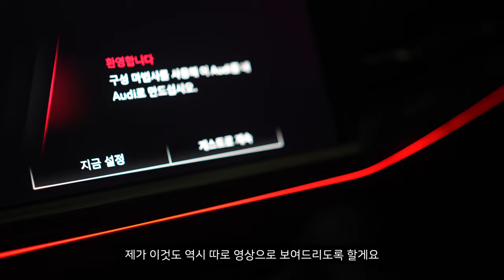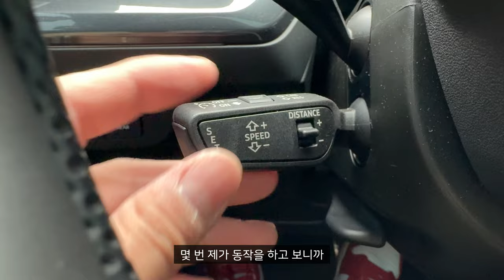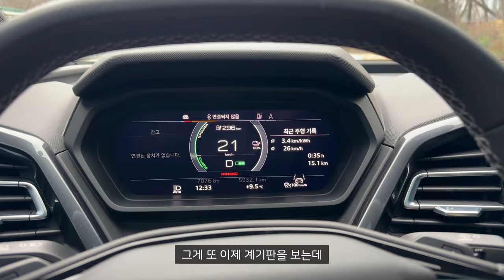(4K) 🚘 [리뷰] 누구나 편안하게 탈 수 있는 아우디 Q4 SportBack e-tron 40 Premium 완벽 리뷰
"본 영상은 '아우디'로부터 차량을 무상으로 대여받아 제작되었습니다”

제가 보유하고 있는 차량을 시작으로 다양한 차종도 소개하고, 리뷰를 시작해보려고 합니다.
내연기관 차량인 GV80, 플러그인 하이브리드 차량인 BMW 330e. 이렇게 리뷰를 했었고,
전기차도 리뷰를 해보면 괜찮을 것 같아서 이번에 아우디 Q4 차량을 가지고 와봤습니다.

아우디 도곡로전시장 방문시 이고봉팀장님을 찾아주세요🚘
(정말 잘해줄거예요 🤭)
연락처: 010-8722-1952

쿠팡에서 차량용 악세서리를 로켓배송으로 받아볼 수 있습니다